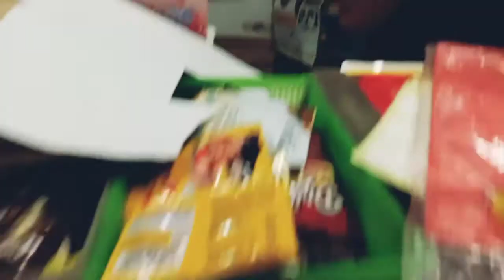ENG SUBBED||BAU NYA INGET S3L4NGKANGAN M4NTAN